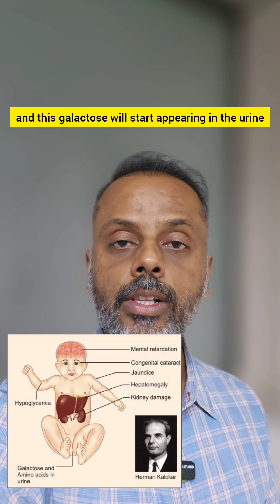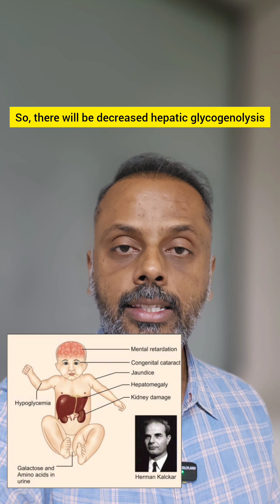Galactosemia || Biochemistry In 3 Minutes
This is the video on biochemistry in 3 minutes where I have explained what is galactosemia, causes of galactosemia, clinical features of galactosemia and diagnosis and treatment of galactosemia.